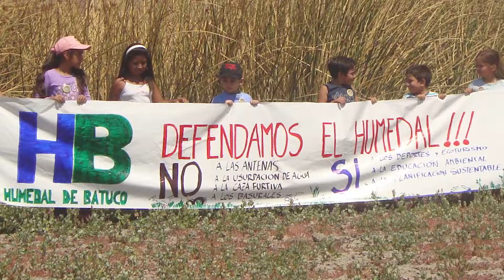Punto Norte - Humedal de Batuco